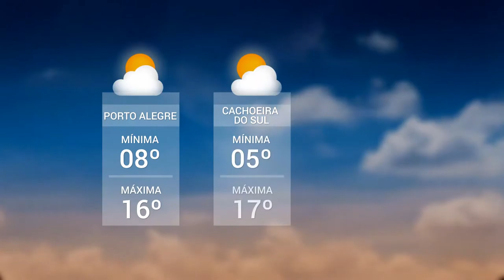Panorama | TVE - Boletim - Previsão do Tempo - Saúde - 22/6/18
Boletim Panorama exibido nesta sexta-feira, 22, às 12h:
- Previsão do Tempo: mesmo com a frente fria fria mais afastada para o oceano, a tarde desta sexta-feira ainda terá formação de chuva sobre a região norte.
- Saúde: saiba como evitar doenças respiratórias no inverno.